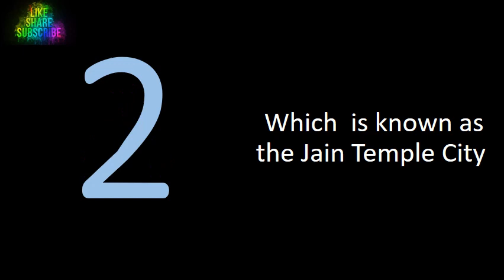Which is known as the Jain Temple City ??